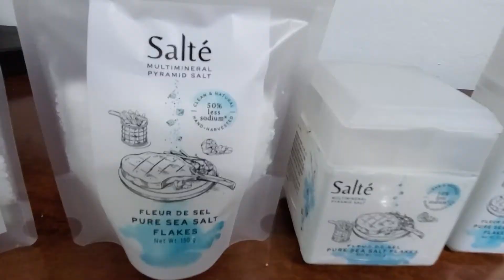ทำไม ต้อง salte` by คุณป้าปอมปอม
เกล็ดดอกเกลือทะเลของไทย รสชาติเค็มเจือหวานปรุงอาหารหวานคาว เมนูอะไรก็รสชาตืโดดเด่น

ป้าประทับใจจริงๆอยากให้ลองกันน๊า

หรือหาซื้อได้ที่
-Villa market
-Gourmet market
-Bakeryland